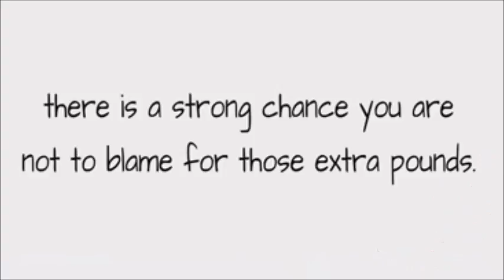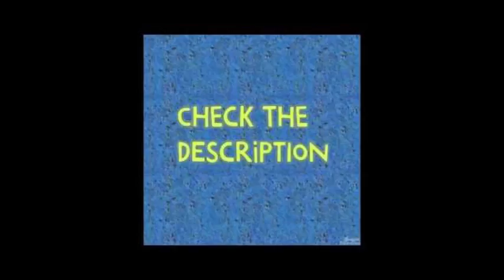BURN YOUR BODY WEIGHT AND STUBBORN FAT IN 2 WEEKS- 100 % GUARANTEED